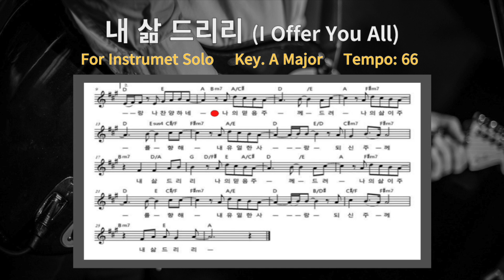내 삶 드리리 (I Offer You All) Ballad Solo Backing Track in A Major [Unearned Track]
▬ About Channel ▬▬▬▬▬▬▬▬▬▬▬

Unearned Track is a place where you’ll find all instruments and even Vocal loop track.
We offer not only practice tracks for different instruments, but also drums and baseless rhythmless tracks on the channel.
Stay Play Music with Unearned Track

Also, please leave a comment on the backing track style you want, or send a message via email or social media.

All music, composition & video posted to this channel is created by and belongs exclusively to Unearned Studio